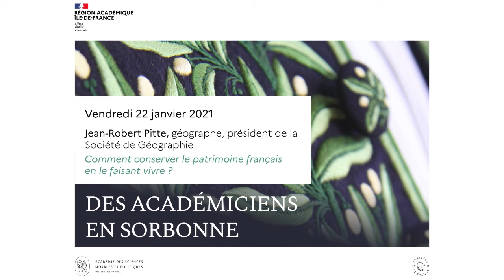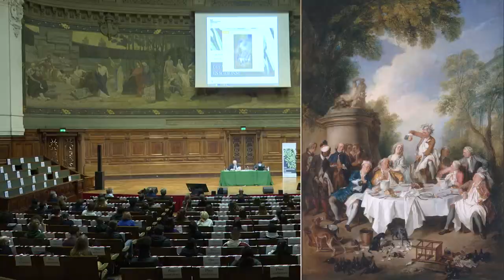Des Académiciens en Sorbonne - Jean-Robert Pitte - Comment conserver le patrimoine français ?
Comment conserver le patrimoine français en le faisant vivre ?

Le patrimoine, c’est l’héritage des pères (patrimonium désigne en latin les biens de famille). Au sens actuel de biens culturels matériels (bâtiments, villes, paysages, objets d’art, etc.) ou immatériels (valeurs fondatrices du désir de vivre individuel et collectif, langues, pratiques sociales, savoir-faire, etc.), il s’agit d’héritages culturels venus du passé et qui sont acceptés, aimés, voire admirés et même vénérés. Le patrimoine n’a d’intérêt que lorsqu’il est vivant, c’est-à-dire en constante évolution. Certaines époques négligent voire rejettent et détruisent les héritages du passé. C’est le cas des monuments et oeuvres d’art de la Grèce ou de la Rome antique qui ont été abandonnés et même détruits entre la fin de l’Antiquité et la Renaissance, encore plus longtemps pour les vestiges des civilisations mésopotamienne ou égyptienne. On songe également aux Bouddhas de Bamiyan. Dans l’Europe médiévale, n’étaient considérés comme patrimoine que les reliques et les textes sacrés, mais nullement les bâtiments, les paysages ou les oeuvres d’art. Nombre d’églises romanes ont été remplacées par des églises gothiques et, plus tard, baroques. C’est à partir de la Renaissance que l’on commence à exhumer, conserver et restaurer les témoignages de l’Antiquité et il faut attendre le XIXe siècle (Hugo, Mérimée, Viollet-le-Duc) pour que soient remis en état les héritages médiévaux. Aujourd’hui, la tendance est à considérer comme patrimoine tout ce qui a plus de cinquante ans, y compris des vestiges industriels ou prosaïques… Plus que du respect pour le passé, il s’agit plutôt de l’expression d’une inquiétude. Cela n’empêche pas nombre de créateurs dans les différents domaines de la culture, y compris la cuisine, de revisiter les références patrimoniales pour se les approprier avec leur sensibilité contemporaine, soit pour les  « réinventer » dans le meilleur des cas, soit hélas pour en faire « table rase », souvent par ignorance. Ce qui vaut pour les créateurs vaut naturellement pour leurs publics : il ne peut pas y avoir de patrimoine vivant s’il n’y a pas d’amateurs pour le connaître, se reconnaître en lui et le partager. On analysera particulièrement le cas du patrimoine culinaire, « le repas gastronomique des Français » ayant été inscrit en 2010 par l’UNESCO sur la liste du patrimoine immatériel de l’humanité.

Mots-clés :   Héritage – Transmission – Patrimoine culturel immatériel – Repas gastronomique des Français.

À l’initiative conjointe de Jean-Robert Pitte, Secrétaire perpétuel de l’Académie des sciences morales et politiques, et de Christophe Kerrero, Recteur de la région académique d’Île-de-France, Recteur de l’académie de Paris, Chancelier des universités de Paris et d’Île-de-France, un cycle de conférences-débats intitulé "Des académiciens en Sorbonne" a été conçu.

Éclairés par de prestigieux académiciens, des élèves issus des académies de Créteil, Paris et Versailles abordent des points de leurs programmes, liés notamment au parcours citoyen de l’élève au collège et au lycée ou encore aux nouvelles spécialités du lycée.

La première séance de ce cycle s'est tenue dans le grand amphithéâtre de la Sorbonne le 22 janvier 2021.